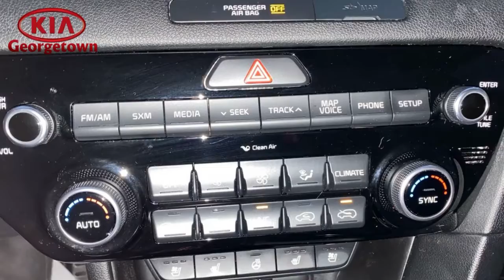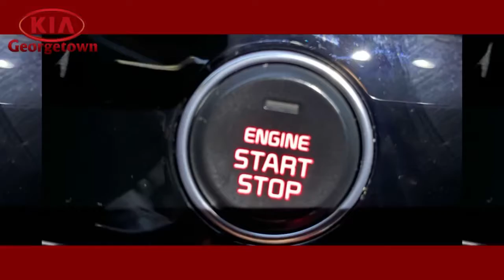2017 Kia sportage sx for Frank and Pat by Mitch Garber at Georgetown KIA